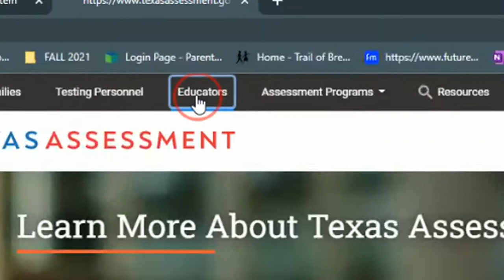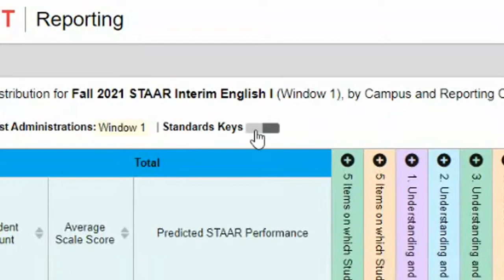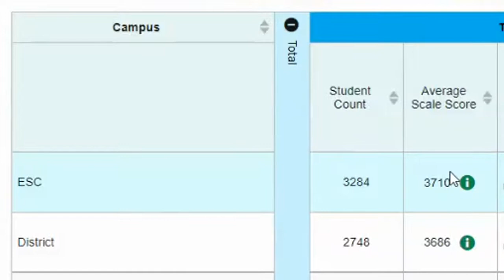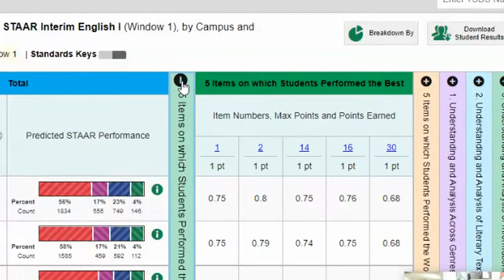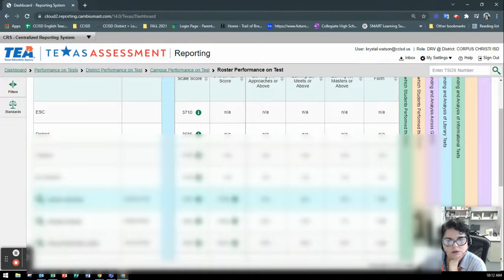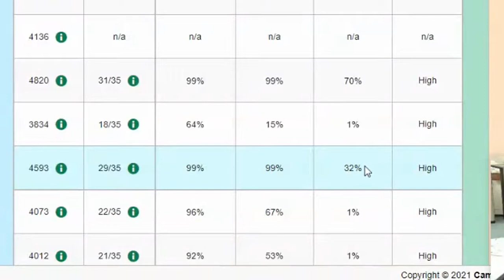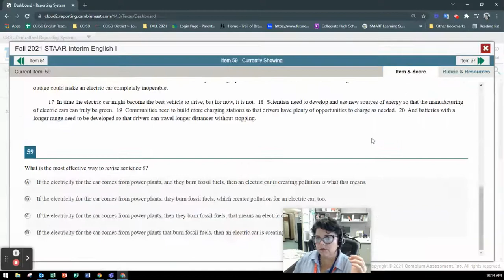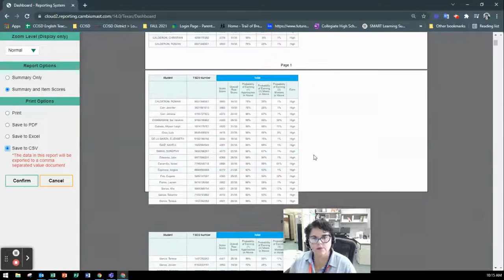Cambium STAAR Interim Data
or
texasassesment.gov